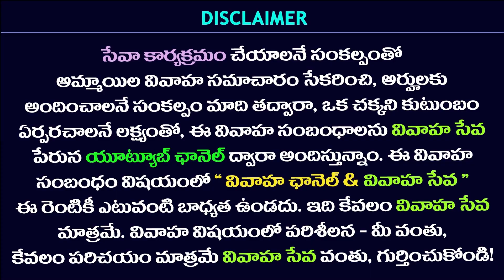V.No. 3020 || అమ్మాయి పేరు దేదీప్య || వివాహం కోసం అబ్బాయిని వెతుకుతున్నారు | వివాహ ఛానెల్‌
ఈ వీడియో కనిపిస్తున్న అన్‌మ్యారీడ్‌ అమ్మాయి నచ్చినట్లయితే, వీడియోని లైక్‌ చేయండి, వివాహ ఛానెల్‌ మరియు వివాహ సేవ ఈ రెండు యూట్యూబ్‌ ఛానెల్స్‌ను సబ్‌స్క్రైబ్‌ చేసుకోండి. ఈ ఉచిత వివాహ సమాచారం వివాహ సేవ నియమ నిబంధనల అనుగుణంగా తీసుకోండి.
ఈ అమ్మాయి వీడియో లింక్‌ మీకు తెలిసిన ప్రతీఒక్కరికీ షేర్‌ చేయండి.
మరిన్ని వివరాలకు వివాహ ఛానెల్‌ కస్టమర్‌ కేర్‌ నెం. 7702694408 లేదా బ్రాంచ్‌ ఆఫీస్‌ ఫోన్‌ నెం. 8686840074 లకు మీ వివాహ సమాచారంతో పాటుగా, మీ యొక్క సలహాలను, సూచనలతో పాటుగా మీ సంబంధిత సందేహాలను పంపండి.